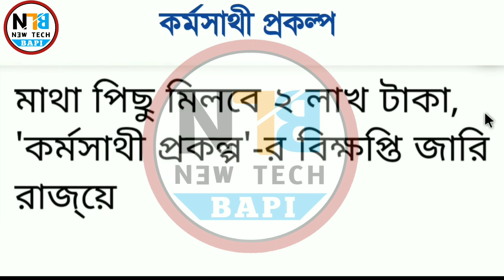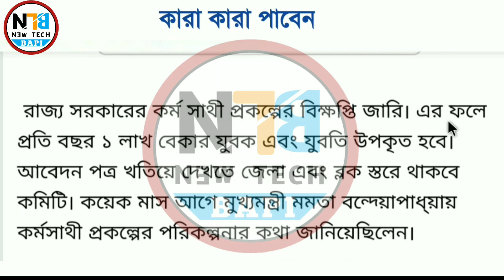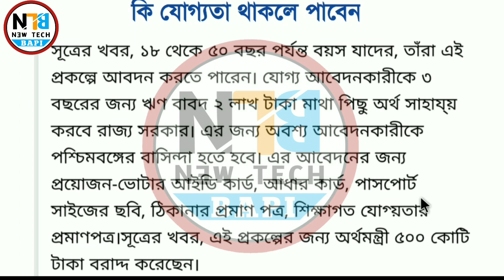কর্মসাথী প্রকল্প আবেদন শুরু হলো | Karmasathi Prokalpa applying needed Document & qualifications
Hi friend I shows in this video কর্মসাথী প্রকল্প আবেদন শুরু হলো | Karmasathi Prokalpa applying needed Document & qualifications.